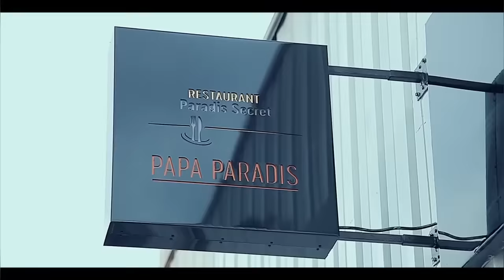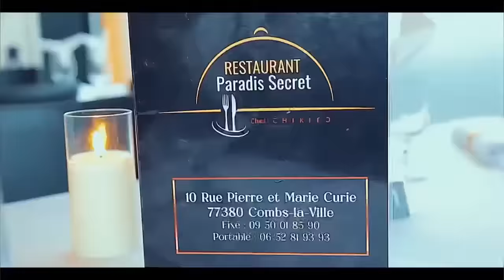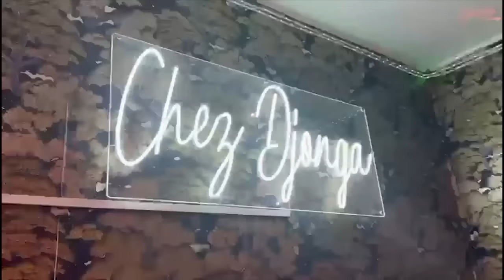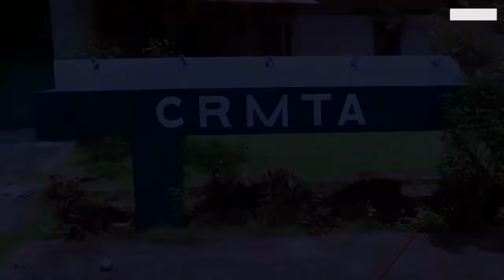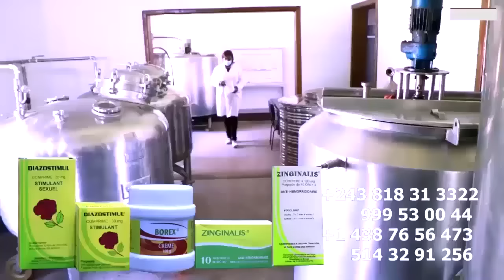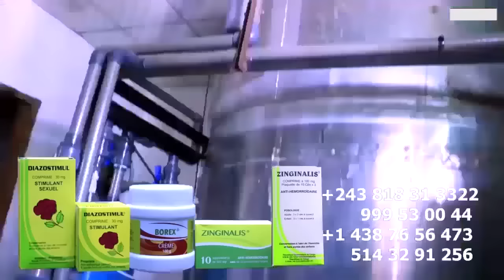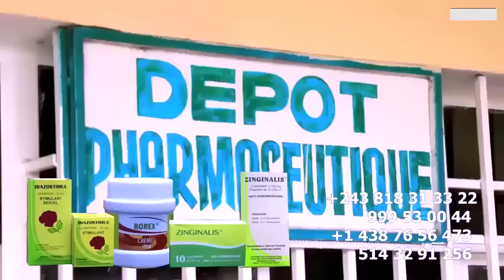RECONCILIATION MOISE MBIYE Et MIKE KALAMBAY DEVANT PASTEUR MARCELLO AU RECUEILLEMENT DE MA BLANCHE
RECONCILIATION MOISE MBIYE Et MIKE KALAMBAY DEVANT PASTEUR MARCELLO TUNASI AU RECUEILLEMENT DE MAMAN BLANCHE TUNASI